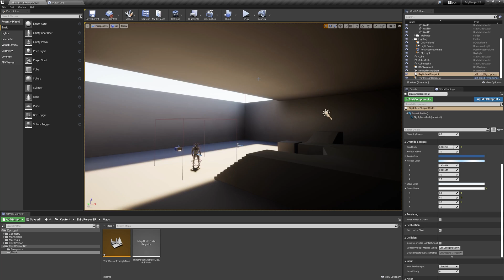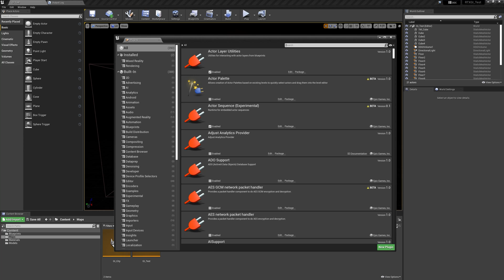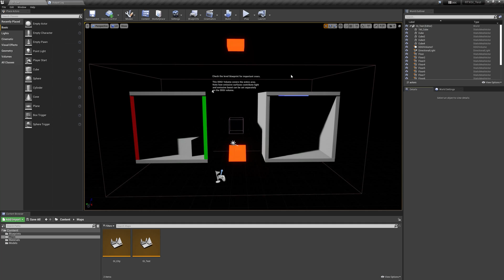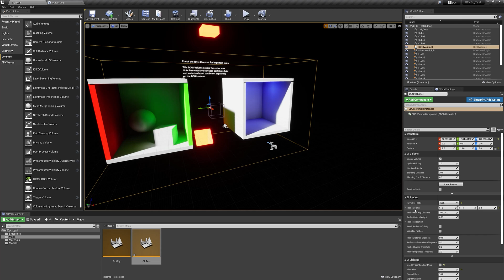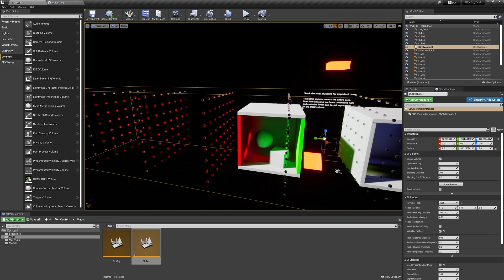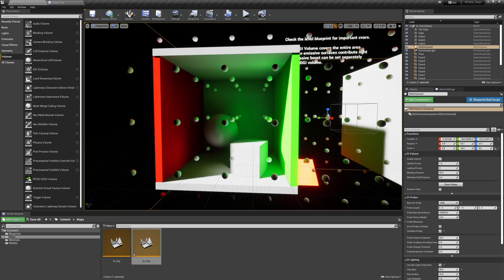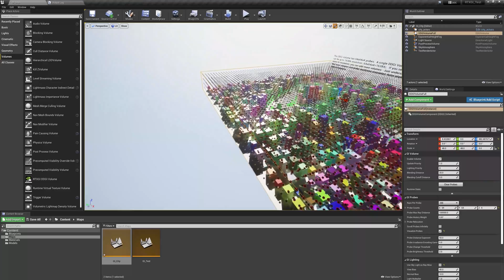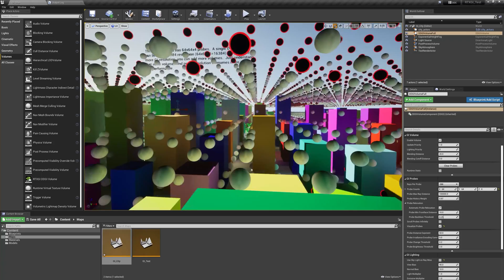NVIDIA RTXGI Unreal Engine 4 Plugin: Introduction and Setup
In part one of this multi-part video walkthrough, learn how to install and setup RTXGI on Unreal 4.27.  RTXGI uses ray tracing to create real-time fully dynamic Global Illumination on any DXR capable GPU, with infinite bounce lighting and soft shadow occlusion.  It’s available as a free plugin for anyone using UE4.27.